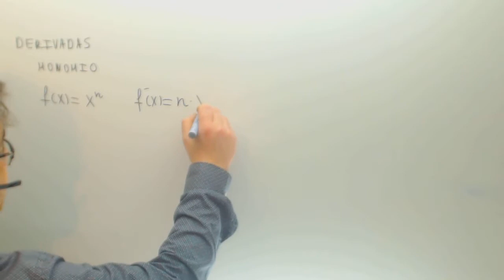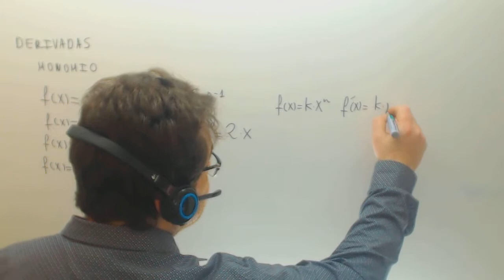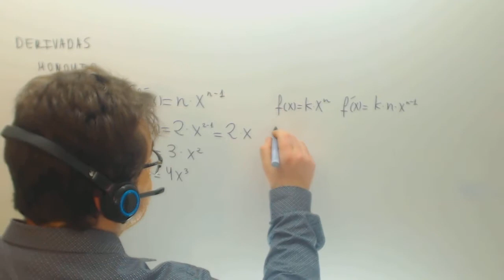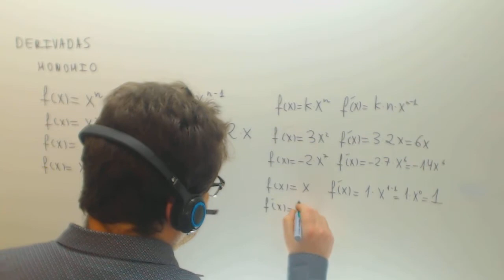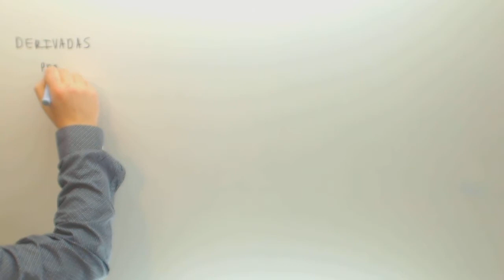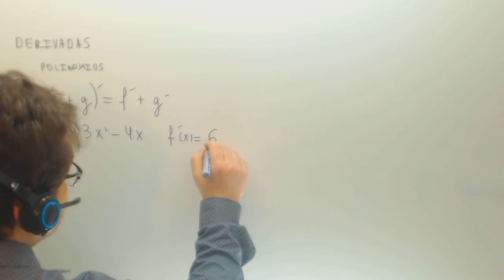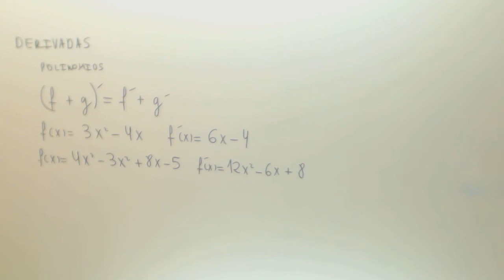Derivada de un monomio Matematicas 1º Bachillerato Academia Usero Estepona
Derivada de un monomio Matematicas 1º Bachillerato Suscríbete a nuestro canal en Youtube para ayudarnos a seguir creciendo Academia Usero en Estepona, el centro de formación con más vídeos en Internet del Mundo presenta